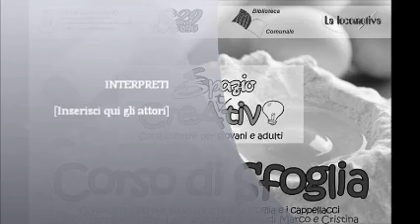Corso di sfoglia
Bondeno (ferrara) I corsi di sfoglia allo Spazio29 - la sfoglia fatta a mano come una volta - tutor Cristina Turatti